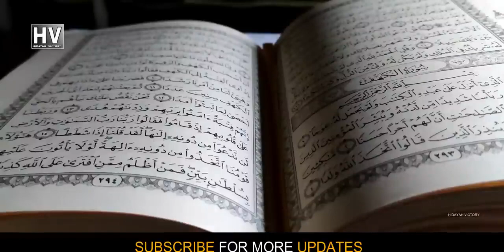The-Patience-of-ALLAH-Swt-EngineerMuhamm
contact engineer muhammad ali mirza
citations irfan ali mirza
dr. abdul hussain bin ali mirza